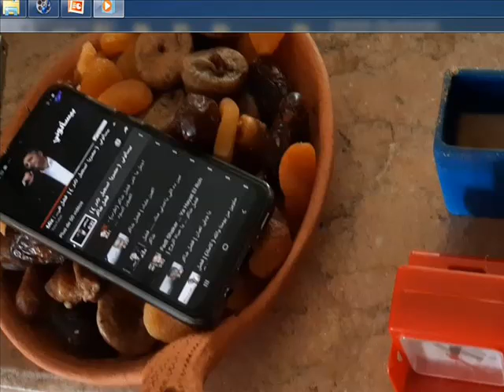Fadl Shaker voice as insomnia therapy by Hadbaa Elfatemi